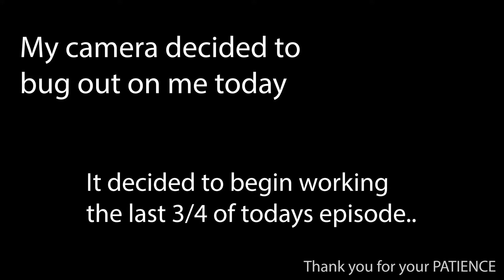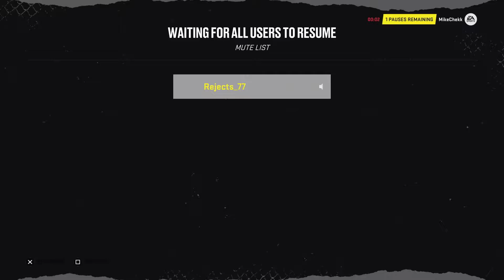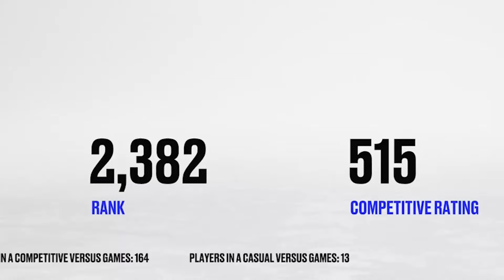I Was Getting WORKED! NHL 22 Online!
Well.. for my second game, I certainly was not expecting this much a challenge. Good game, but MAN! I got worked!
This opponent worked me just about my start to finish.

Socials..
MikeChekkOfficial on IG

MikeChekk on Twitter, TikTok, and Facebook!